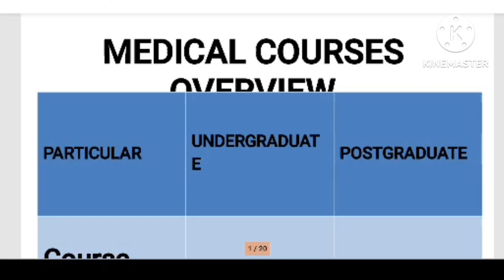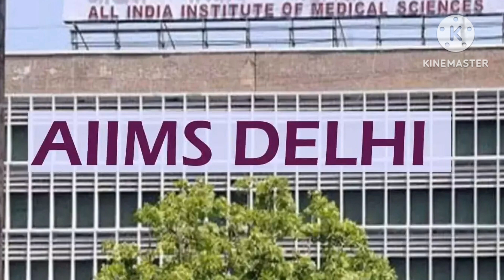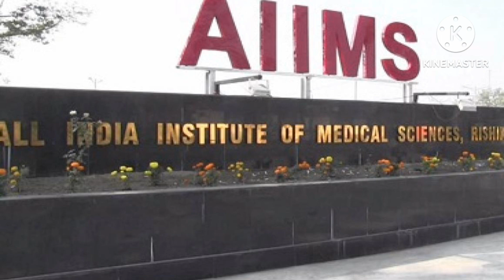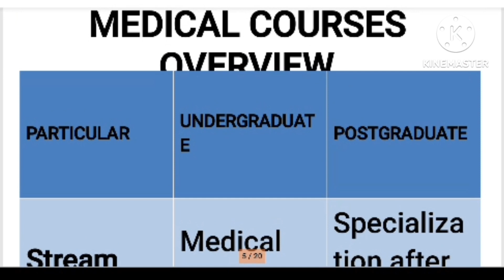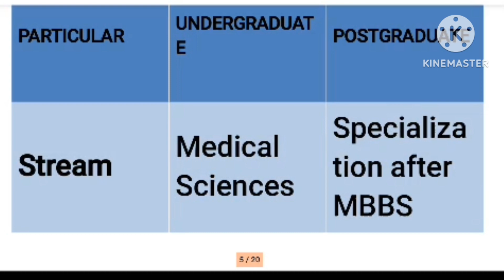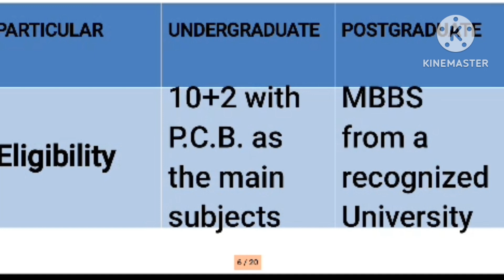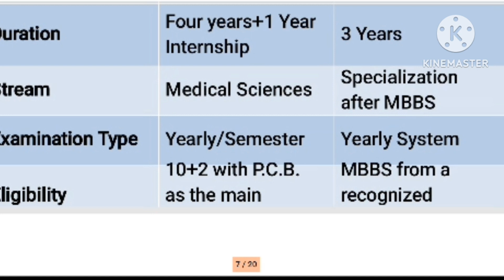MEDICAL COURSES OVERVIEW